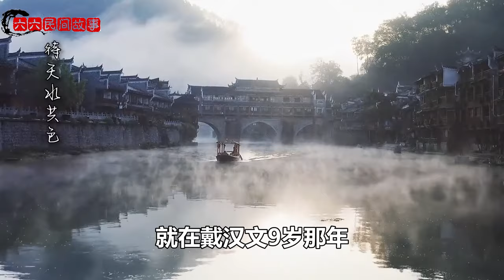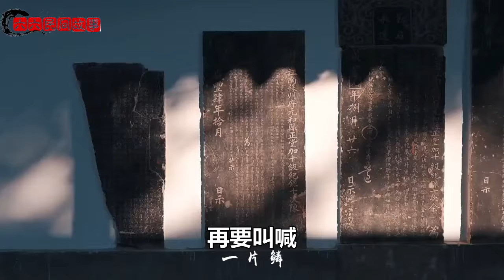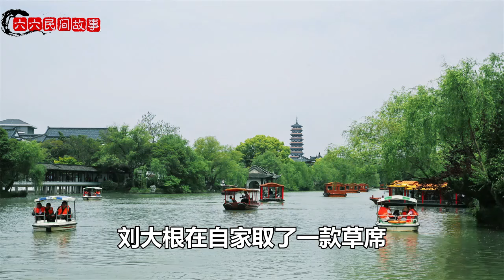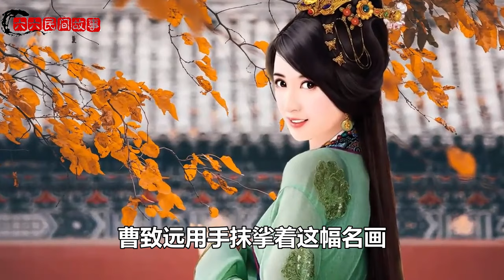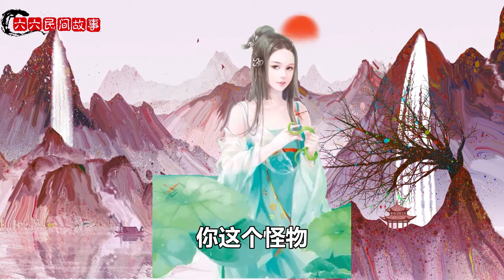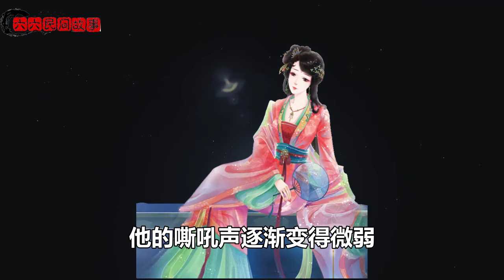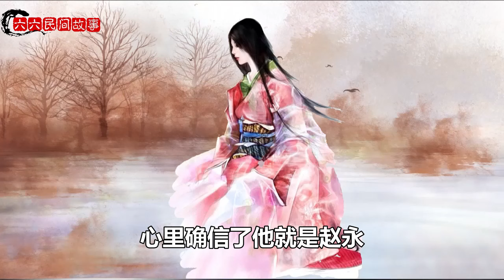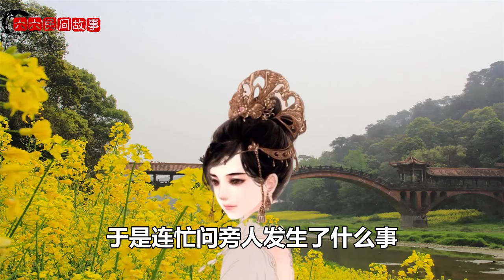男子娶妻，夜半頻頻進入小娘房間，妻子發現真相後崩潰：你不是人